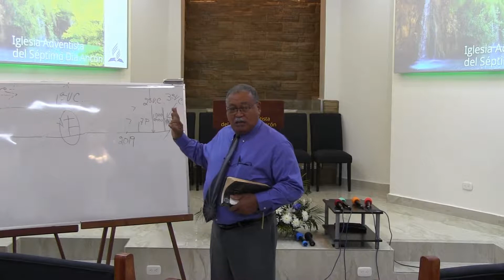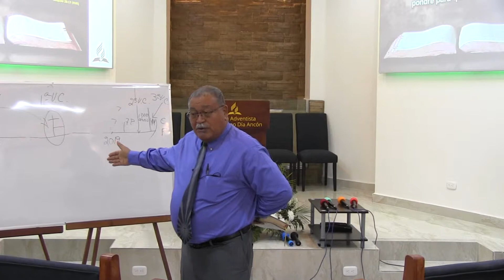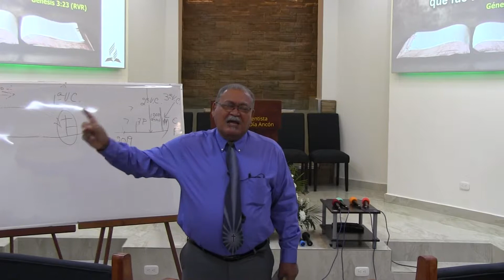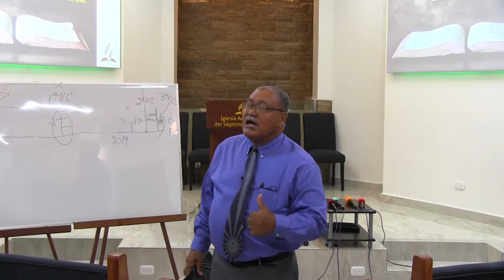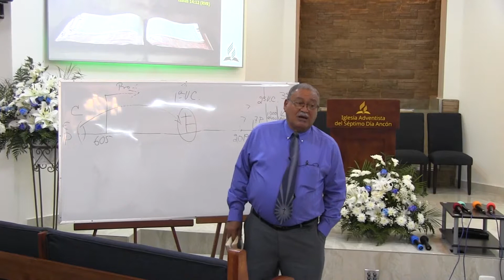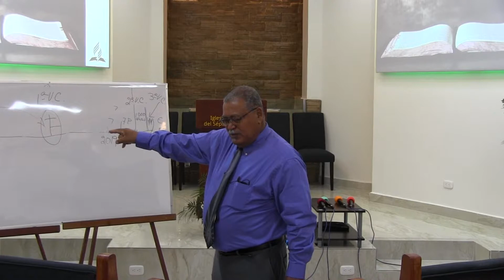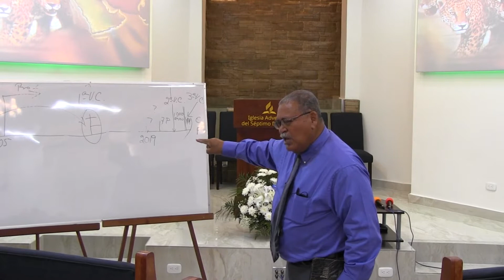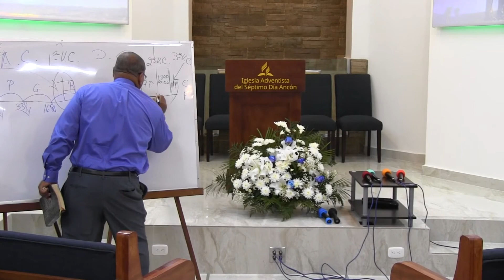IASD Ancon Dia 3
Tercer Día de la semana de Reavivamiento Espiritual "La Verdad Presente" IASD Ancon, martes 28/5/2019